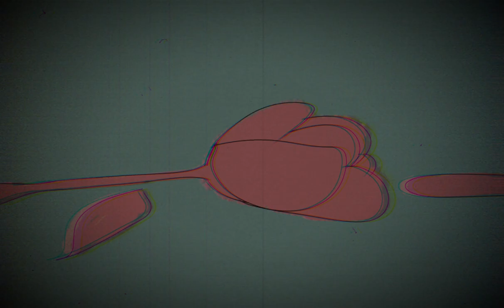Trolls Never Apart AU - "The Accident" Animatic [Content warning - panic attack, trauma and ptsd]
For context, in this au, Clay stays(Floyd had left for his solo career and returned three years later on the day of the incident) and the day their grandmother is eaten he sees her being taken away, unable to do anything he blames himself for not being there at the time of the incident, believing he could have done something if he hadn't was so neglectful of his younger brother. Now as an adult he sees himself responsible for Branch's condition, and has constant nightmares about what happened.